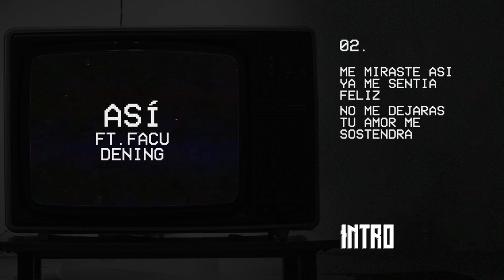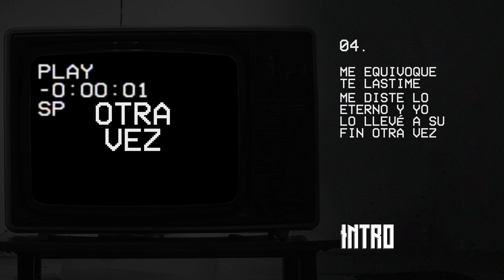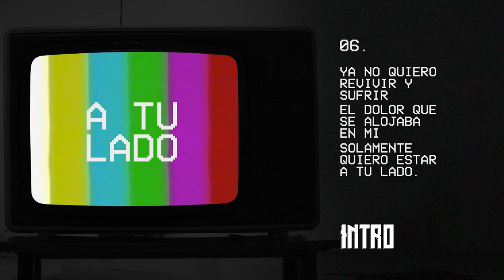Intro Oficial - Renacer (Full álbum)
Intro - Renacer (Full álbum)

Tracklist:

00:00 Culpa
03:10 Así ft. Facu Dening
06:12 Tu Historia
09:56 Otra vez
13:03 Virus
16:12 A Tu Lado

Grabado en: Doble Eme Estudio
Producido por: Martín Ontivero
Letras: Lucas Criaco, Facu Dening
Diseño grafico y multimedia: Agustin Aguisnaga